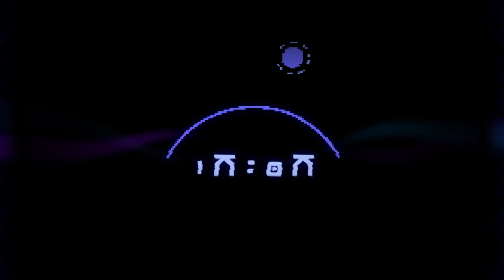High on Life Gameplay - Part 7 Find and Rescue Lizzie [4K UHD 60fps]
Players attack using living alien weapons, five living guns called "Gatlians" and one sentient knife. The guns have primary, alternate, and special "trick hole" firing modes that can be used in combat. The knife has an additional grapple ability that allows players to use ziplines to move around the world. Weapon specials are also used to solve puzzles and gain access to certain areas in non-combat scenarios.